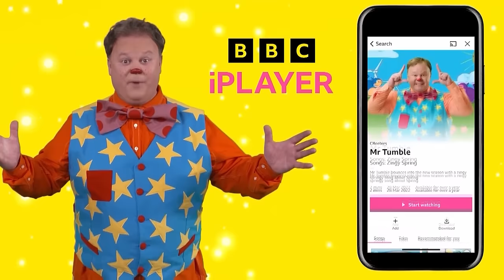Messy Moments | 20+ Minutes | Mr Tumble and Friends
Watch Mr Tumble's messiest moments in this funny compilation for children from CBeebies Something Special. Learn Makaton with this video, featuring Makaton signs for children.